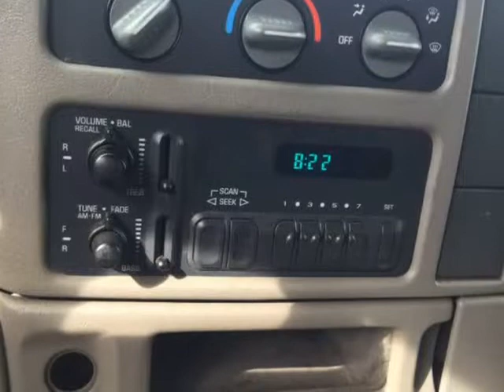2005 Chevrolet Astro Cargo Van EXTENDED VAN SHELVING (Port Alberni, British Columbia)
3704 3rd Ave
Port Alberni